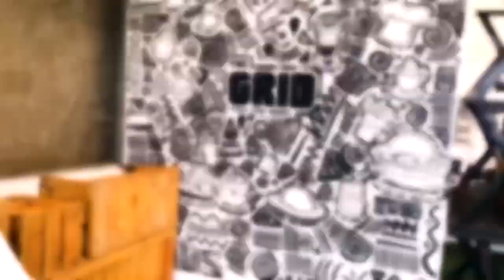AFFORDABLE RESTAURANT IN LAGOS...RESTAURANTS IN IKEJA...RESTAURANTS ON THE MAINLAND IN LAGOS .!!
Living in Lagos Series

Hey Guys , in this video we would be showing you guys one of the most affordable restaurants in the city of Lagos .